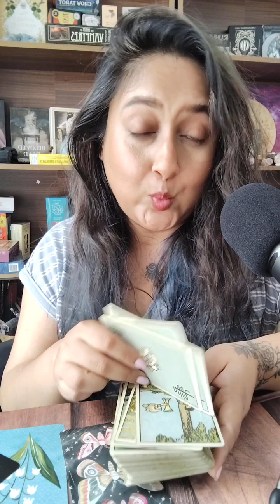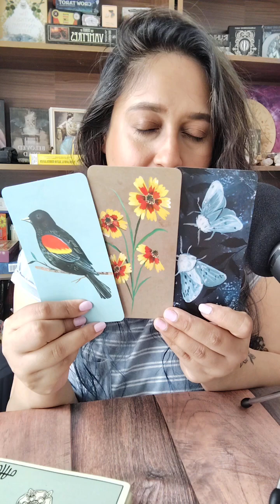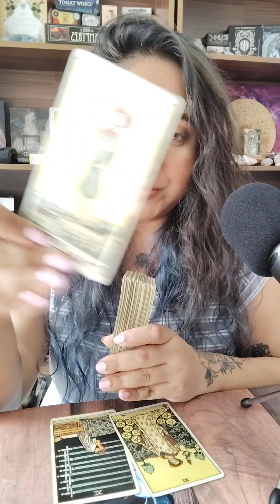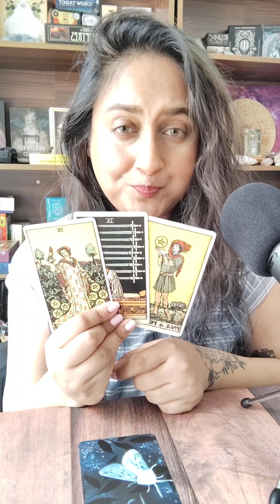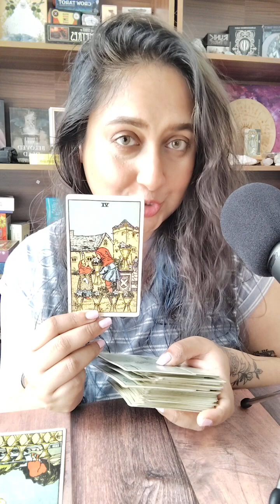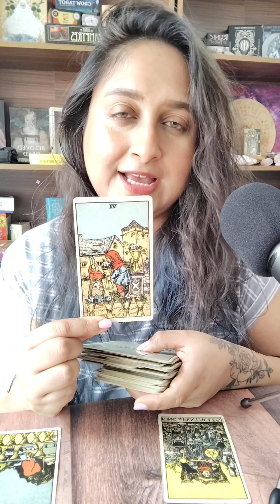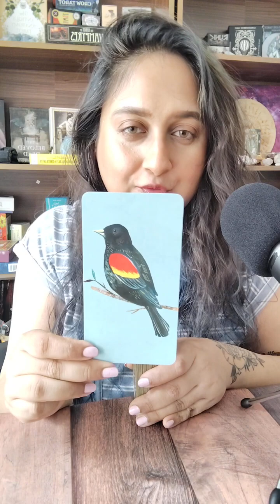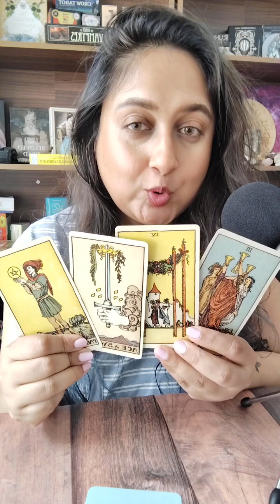✨2222 When And How Are You Meeting Your Future Spouse ✨Pick A Card Tarot Reading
Timestamps

Pile 1 - 1:59

Pile 2 - 5:38

Pile 3 - 9:20

I hope this reading was helpful to you in bringing you information on how and when you will meet your future spouse that may be insightful from whenever you watch this video.

Parbbonni